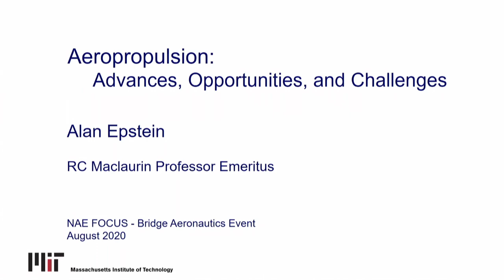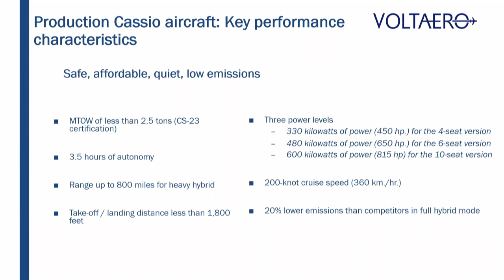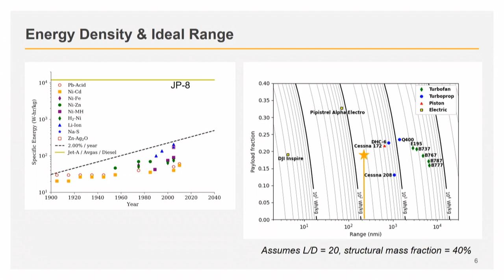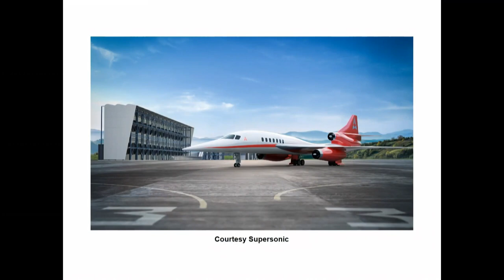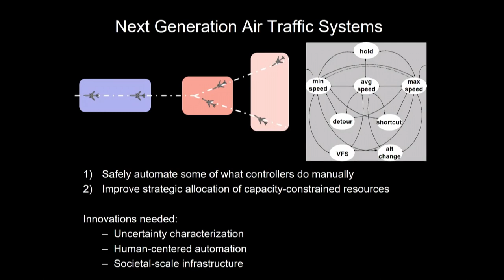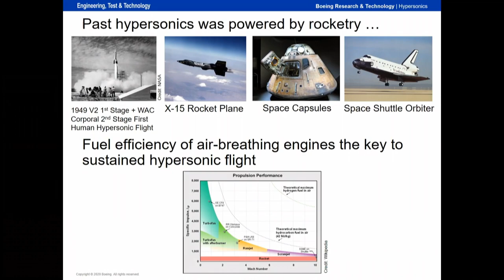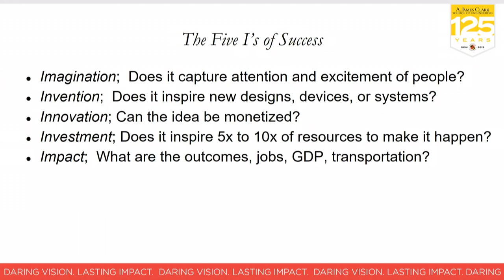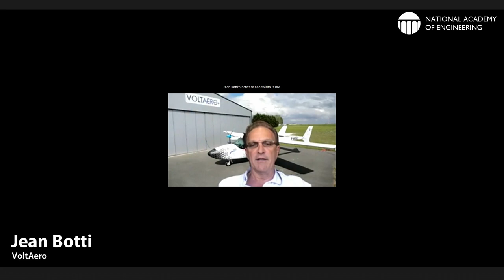NAE FOCUS-Bridge Aeronautics Event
The National Academy of Engineering’s Forum on Complex Unifiable Systems (FOCUS) program in conjunction with the NAE’s flagship quarterly The Bridge for the NAE FOCUS-Bridge Aeronautics Event held Friday, August 21, 2020.

This webinar presented on advances and opportunities in aeronautics. Articles in the summer issue assessed the prospects for a return of supersonic flight and even the possibility of hypersonic flight, which would enable same-day round-trip international travel. As environmental concerns have grown, so has the industry’s exploration of adaptations to mitigate impacts. Options such as hybrid electric and electrified propulsion require further research and development in order to be realistically considered.

Authors also discussed the role of autonomy – and the importance of human-machine teaming – and of prizes and competitions in spurring innovation, beginning with Lindbergh’s first transatlantic flight, which forever changed international travel and business.